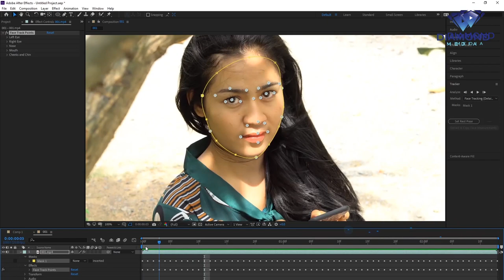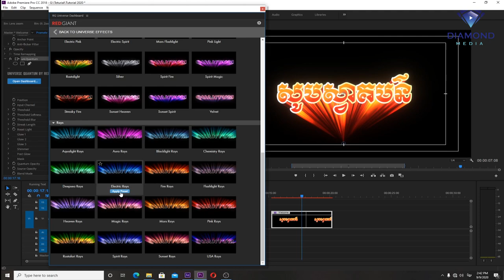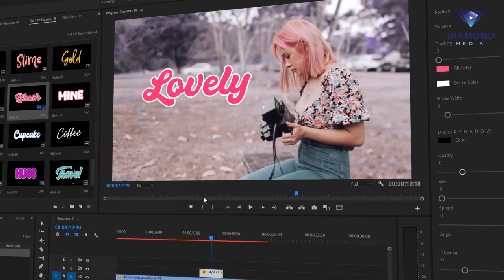លក់មេរៀនកាត់តវីដេអូ និងវីដេអូក្រាហ្វិក Adobe Premiere / Adobe After Effect / Cinema 4D